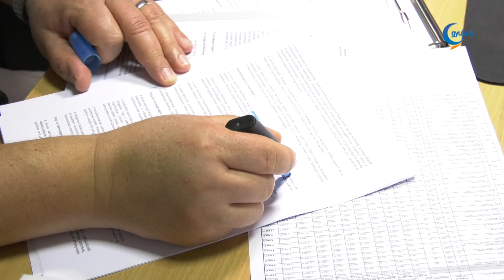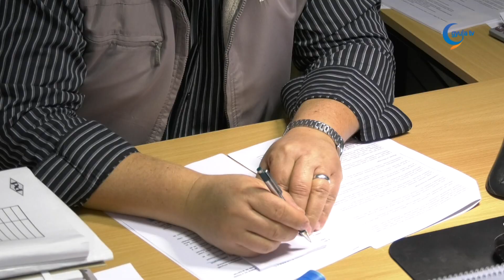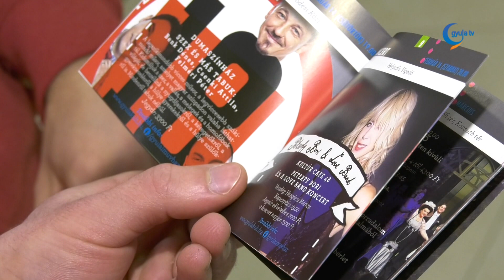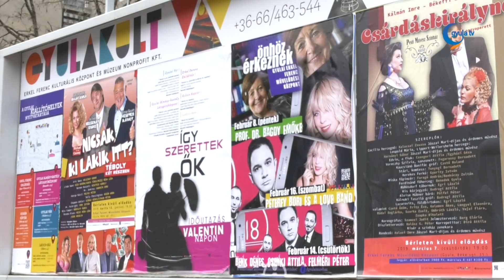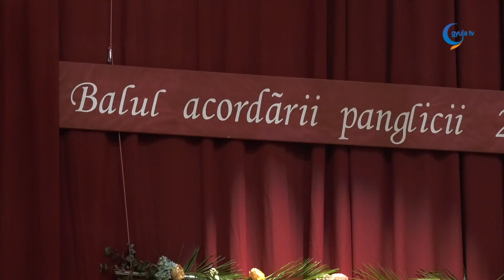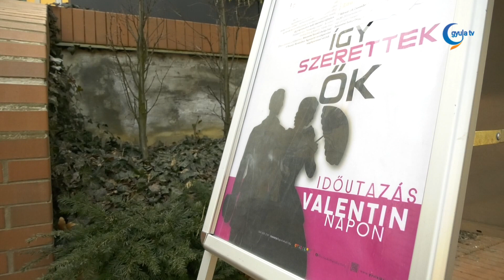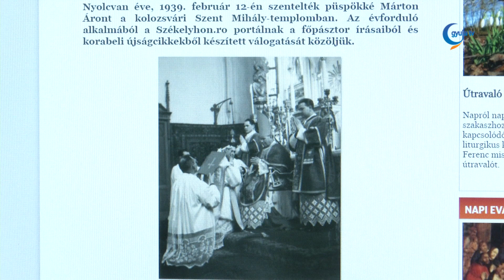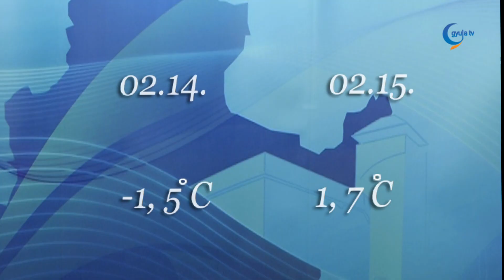Gyula TV Híradó 2019.02.13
Témák:
-Egy viszonylag állandó, alacsony munkanélküliségi ráta alakult ki az elmúlt években Békés megyében – mondta Pántya Imre a 3Témában. A foglalkoztatási főosztály vezetője kiemelte, térségünk készen áll arra, hogy egy nagyobb foglalkoztató megérkezése esetén elegendő szakembert biztosítson.

-Május 31-ig kell leadni azt a beszámolót, melyet a társasházak közös képviselői készítenek az előző év kiadásairól. Szintén eddig van lehetőség arra, hogy a lakókkal megvitassák, milyen beruházásokra kerüljön sor 2019-ben, kiket szankcionáljanak tartozásaik miatt, illetve hogyan változzon a közös költség.

-Nyolcadik alkalommal rendezte meg a Göndöcs Benedek Középiskola a Kreatív kalandtúra a Grimm testvérek nyomában elnevezésű játékos csapatversenyt. Ebben az évben a Csizmás kandúr című mesét dolgozták fel. A versenyen 72 általános iskolás mérte össze tudását.

-A Magyar Népművelők Egyesülete tizenhárom évvel ezelőtt indította útjára a Kultúrházak éjjel-nappal rendezvénysorozatot. A kezdeményezés célja az volt, hogy minél többen legyenek részesei a közművelődési intézmények által nyújtott kulturális programoknak. A Gyulai Művelődési Központ két eseménnyel csatlakozik ehhez a hétvégén.